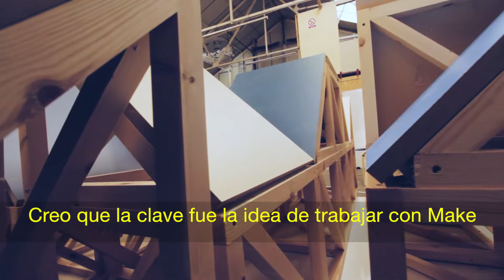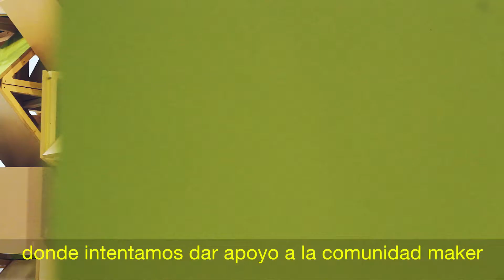Descubre el stand de Finsa en el KBB Show 2018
Estamos encantados de presentar nuestro stand en el KBB Show 2018 realizado con nuestros materiales.

¡Visita Finsa.com para obtener más información sobre nuestros productos!